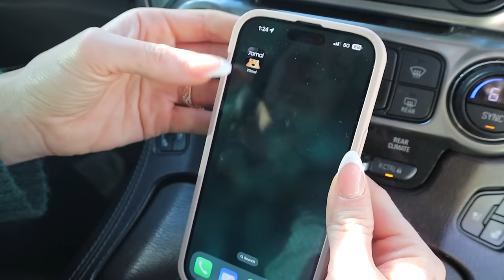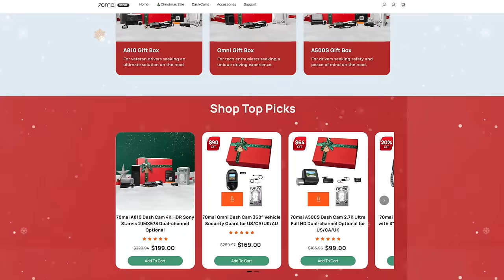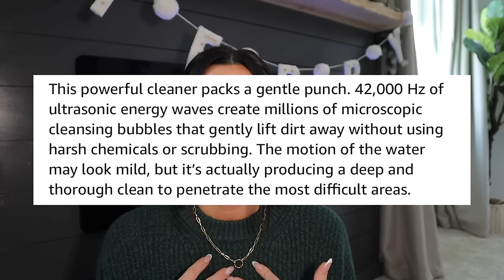*NEW* HOLIDAY GIFT GUIDE 2023 | GIFTS THAT PEOPLE ACTUALLY WANT!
-Amazon store (USA)

-Amazon store (CA)

-Ultrasonic Jewelry Cleaner

-Jewelry Cleaner Solution

-Air Fryer

-Massage Gun

-Charger Station

-Portable Charger